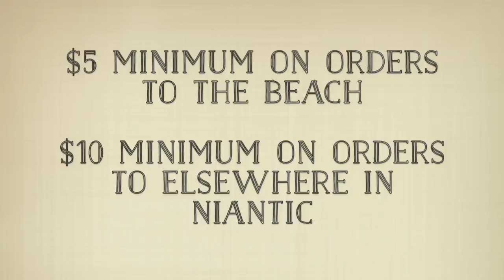Shoreline Shakes and Snacks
Starting June 20th, let La Belle Aurore bring delicious shakes and snacks to you!

Created by Benjamin Ostrowski and Jeffrey Lemmon